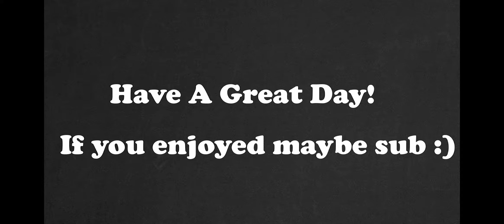KEY OPENING FRUITY CRAFT!!!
Sorry for the sizing of the video, I noticed after the video has rendered it won't do it again but I wasn't gonna wait another 2 hours for it to render I wanted to get it out please forgive.
Check out the server:
play.fruitycraft.net